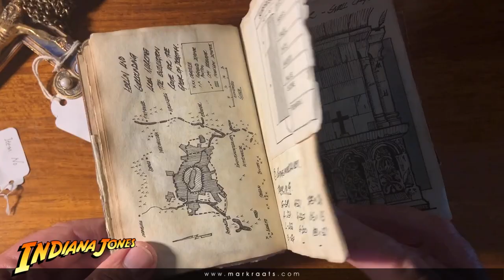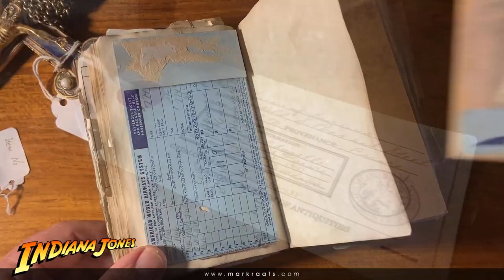Indiana Jones and the Spear of Destiny Diary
Detail of the Spear of Longinus, The original painting and the Diary featuring all the research into the original Spear of Longinus.  The spear is currently on display at the Hofburg Palace in Vienna, Austria